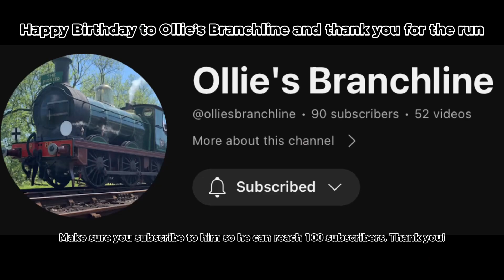Roblox LMR | Episode 2 | Birthday run | 28/11/23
Return to the Roblox LMR! You thought I forgot about this series well I didn’t, so, to celebrate the director of the Roblox LMR’s birthday, the Roblox LMR held a run for him. Happy (late) birthday to ​⁠@olliesbranchline